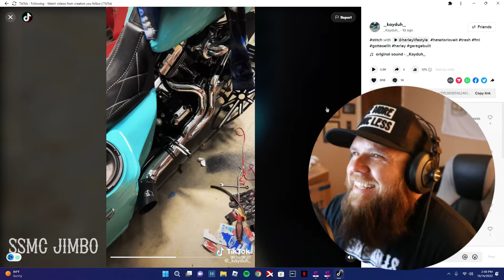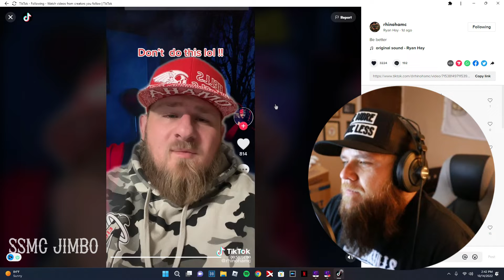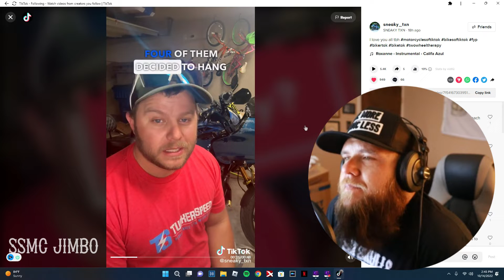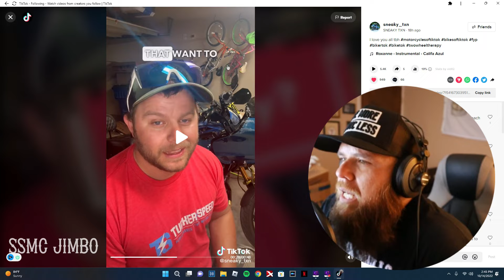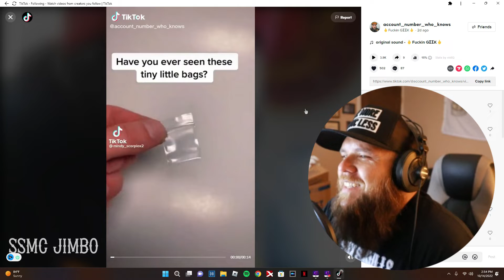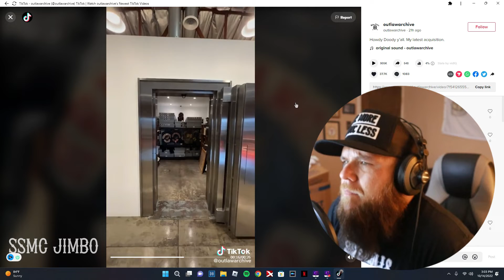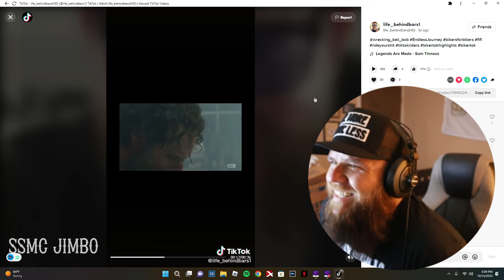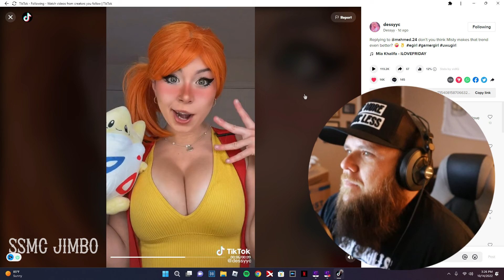Moto Reactions w/SSMC Jimbo (ep.7)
Moto Reactions! Join me, SSMC Jimbo as I browse Tiktok and react to some bikertok videos! Some funny, cool or just plain weird motorcycle content! This episode includes some controversy along with some hilarious stuff from some of your favorite Biker Tiktokers!

💠Best Jewlery Ever! Clocks and Colours. Code:JIMBO20
🕶Best Underhelmet Sunglasses - Flying Eyes Optics. Code:SSMCJIMBO
☢In need of a tactical belt? Code:JAMES10
☢Take care of your body with MyCarpe.